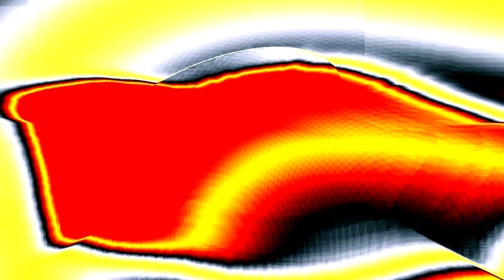(REQUESTED) Full Best Animation Logos in SuperPowerfulLights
Author by: SitDown3 (Me)
Requested by: 74 dgr